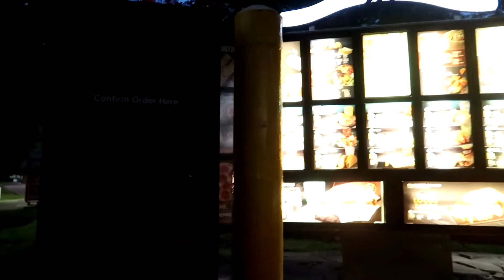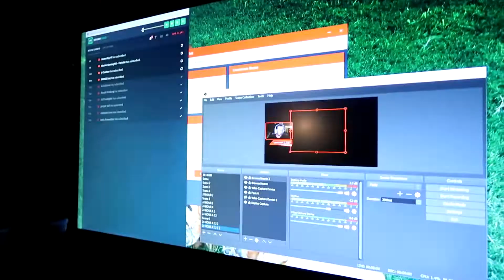TACO EATING CHALLENGE!! FORTNITE SEASON 5!! | WEEK IN THE LIFE 70 | GUNNERS ALIVE